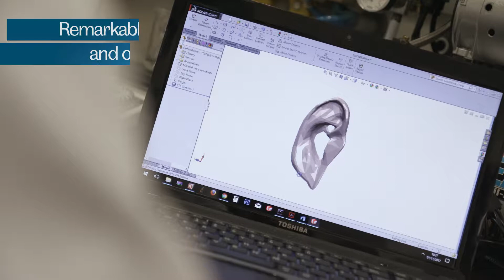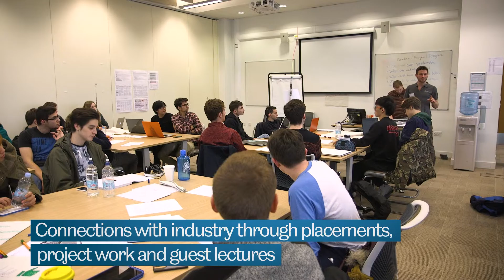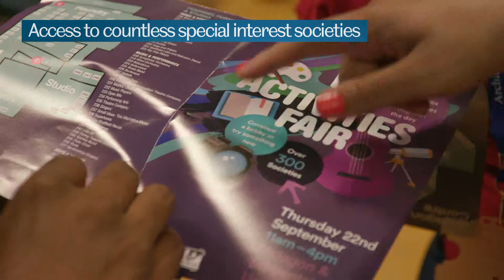Materials Science and Engineering - Life in the Department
Find out what it's like to study in the Department of Materials Science and Engineering at the University of Sheffield.